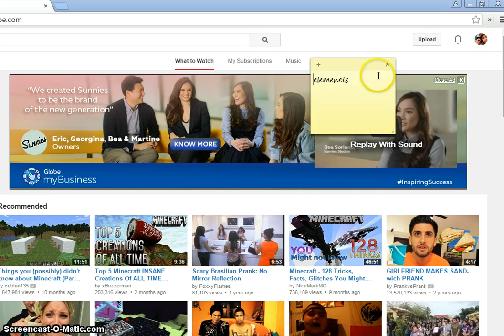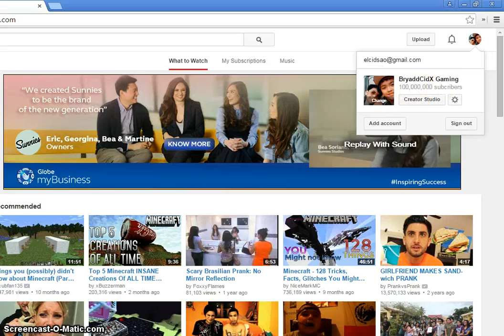How to do the Fake Subcriber using inspect elements xD Troll other People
If you refresh it will disappear